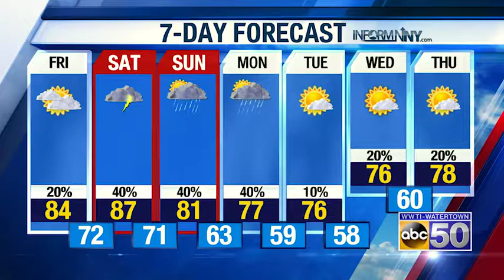AM WX 071919